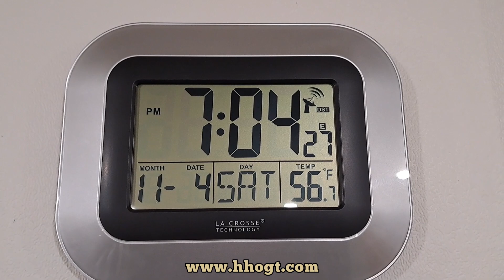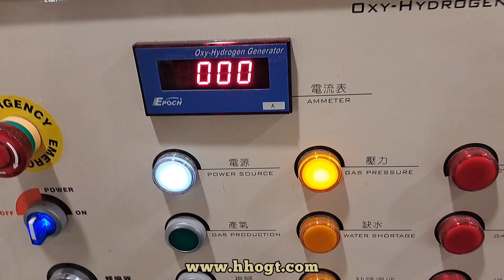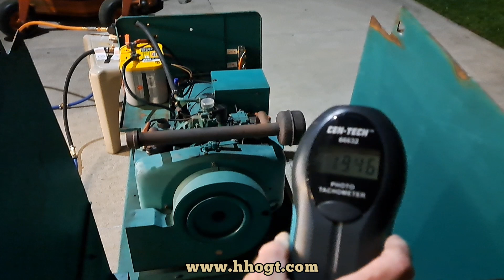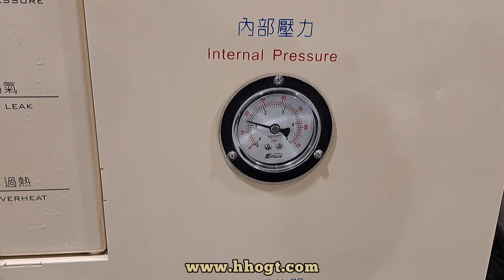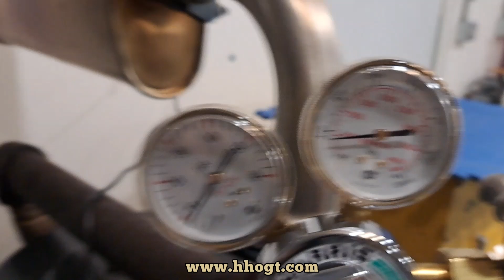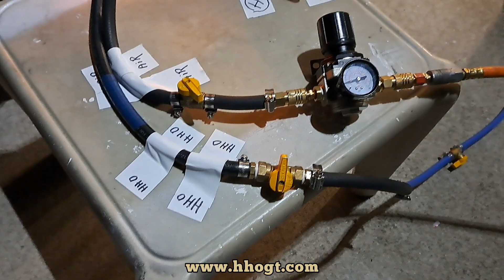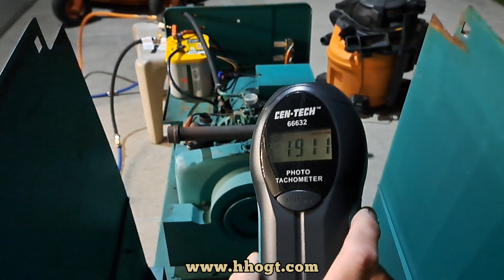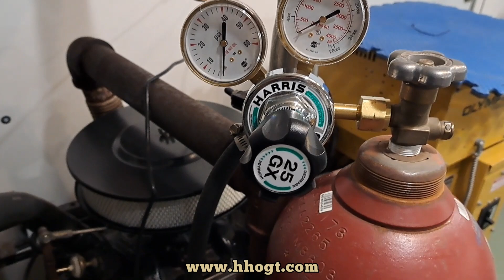Revolutionary Hybrid Engine Runs On 100% Hydrogen And Oxyhydrogen! Watch It In Action On 11-4-2023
This video was done UNEDITED and You and I are seeing it for the first time together. This is what open source is all about. The only time the video was paused was when I had to go search for the clear rubber cap that had blown off the generator from a flashback of blowing it off on the lawn and it took me 2 minutes to find it. That was the only time the video was paused. The hose clamp and the clear rubber cap were still intact. I thought I would have to search for the hose clamp and the rubber cap separately but they were found together.
Oxyhydrogen and Compressed Tank Hydrogen and Compressed Air controlled delivery running a generator.
Hydrogen Gas Engine Run With Oxyhydrogen Together 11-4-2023